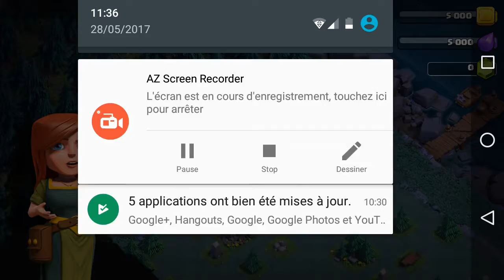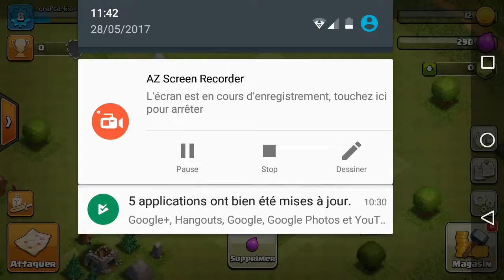Clash of clans la mise à jour !!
On se retrouve pour la mise à jour de clash of clans...